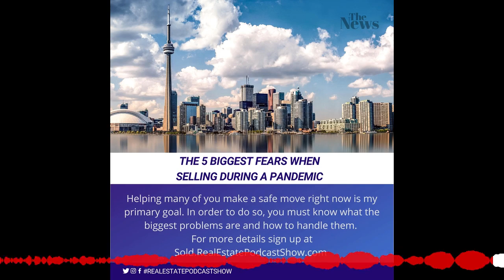Episode 384: The 5 Biggest Fears when selling during a pandemic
Enjoy my Podcast Clips! Like the show? Go to RealEstatePodcastShow.com

What I want for myself, I want for all of you. The first element I talk about when discussing selling safely is about what measures are needed in keeping both buyers and sellers safe during a sale. With stories in the news of people overcrowding in homes and too much furniture to deal with that cannot be disinfected...it has changed how things are done. Join me for this look at a few of the biggest concerns my sellers have had.